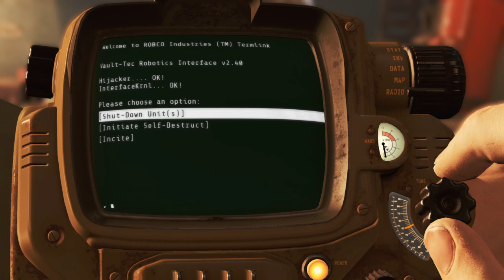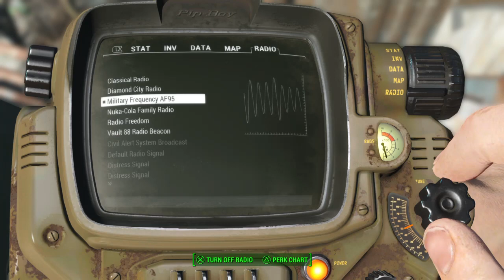Let's Play Fallout 4 on PS4 - Part 117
Chozo plays Fallout 4 on the PS4!